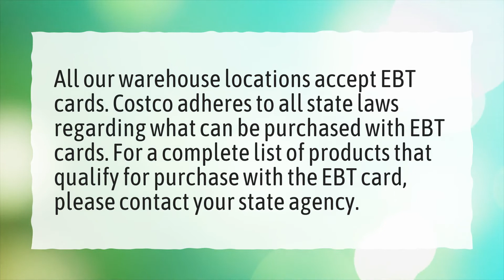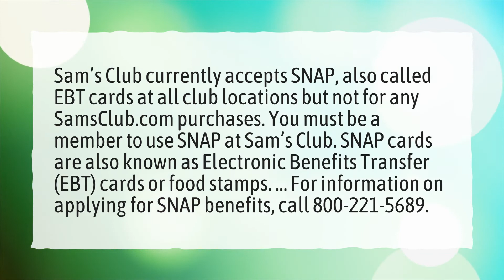Does Costco Accept EBT?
More About Can You Use A EBT Card In A Vending Machine? • Does Costco Accept EBT?